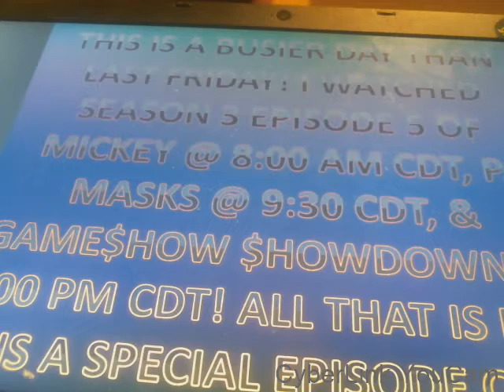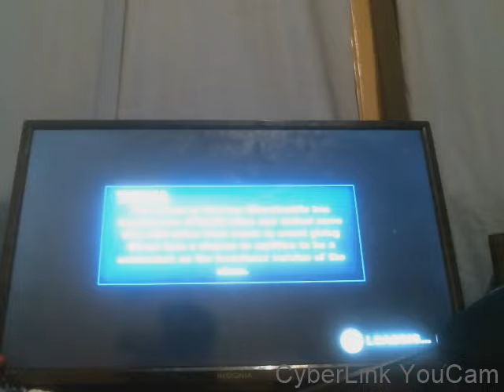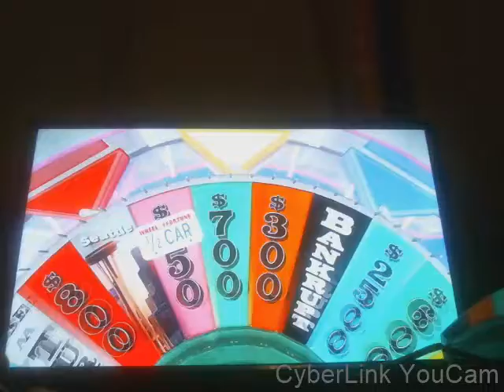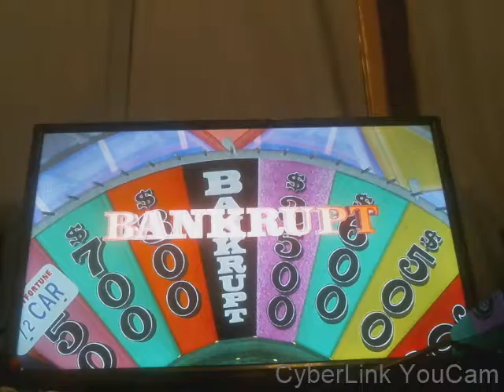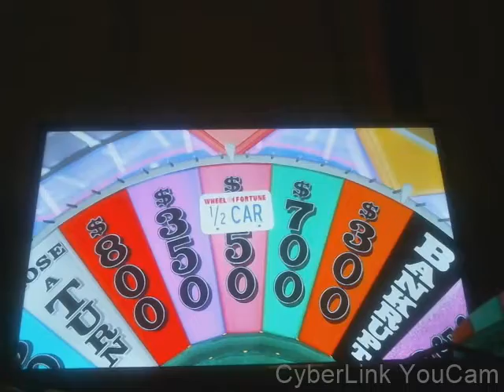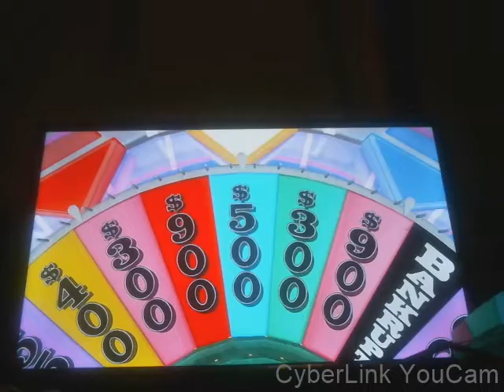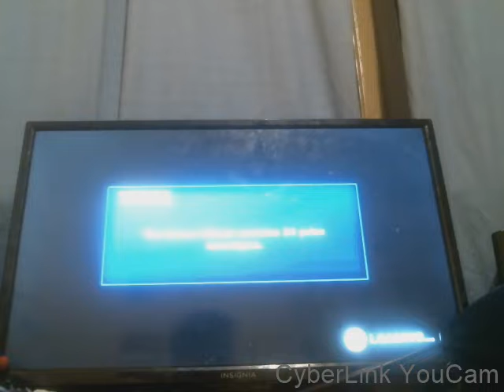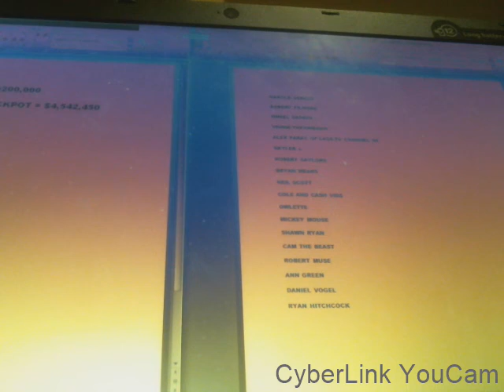2019 WHEEL OF FORTUNE PS3 SPOOKTACULAR EP18 (BUSIER DAY EDITION)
THERE WILL BE A REBROADCAST ON GAME SHOW MUSEUM @ 4:30 AM CDT! & TOMORROW THE SHOW GOES BACK TO 8:00 AM CDT!